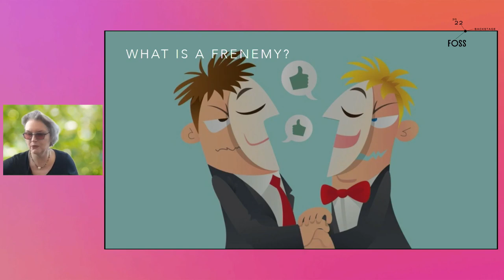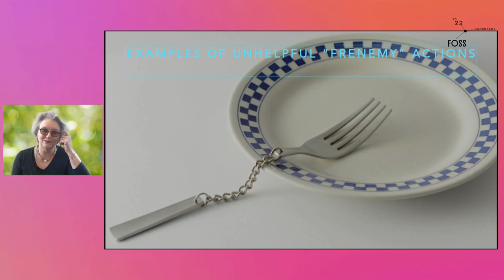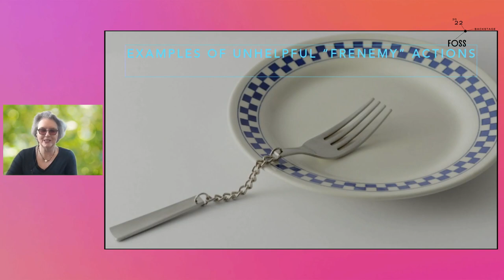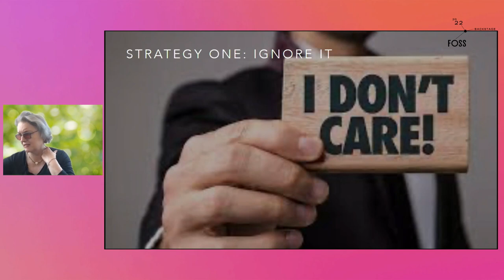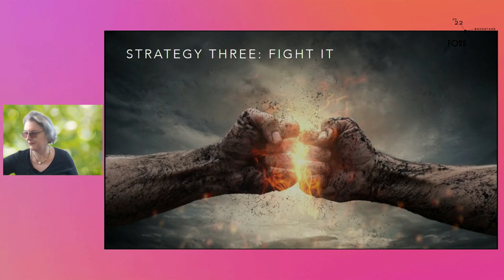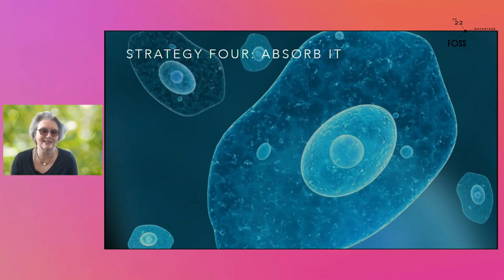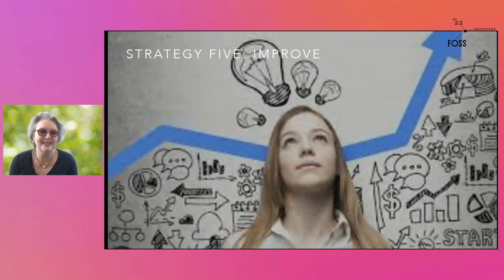FOSSBack: Danese Cooper – Frenemies in FOSS: How to deal with Charter Conflicts & competing efforts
They say imitation is the sincerest form of flattery, but it sure doesn't feel like that if your project gets disrupted by another FOSS project. FOSS is one of the best ways you can work to make a better world, but the launch of a new project that runs parallel to one you've worked on for years can be really disheartening. What if they're piggybacking on your brand to get halo from your project? The Right to Fork is great, but what if they're better funded or sucking up all the funding you used to rely upon? This talk will discuss how to evaluate a parallel project launch and strategies you can employ to make sure your project doesn't falter in the face of unexpected competition.